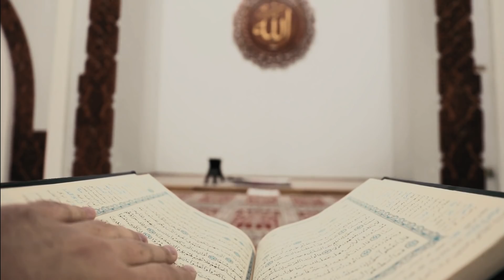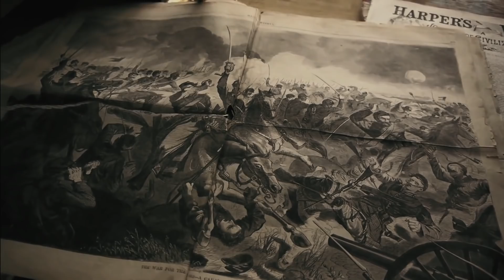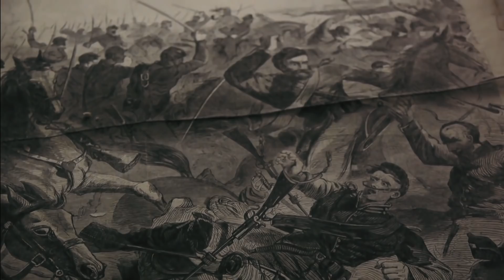Cumar al Mukhtaar | Liibaaxii saxaraha